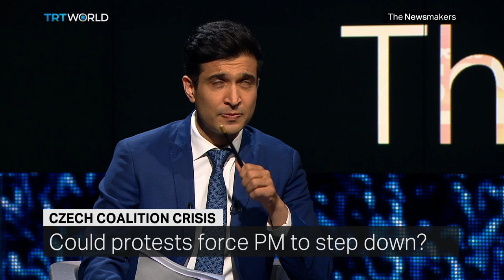Is the Czech Republic's Government on the Verge of Collapse?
Czech Prime Minister Andrej Babis is facing some of the biggest threats to his leadership. Last month, a quarter of a million people protested in Prague, demanding his resignation. Then the opposition tabled a vote of no confidence. Now the Social Democrats are threatening to quit his coalition. So, will the billionaire businessman turned politician be forced out?
Guests:
Vit Novotny
Senior Researcher at Wilfried Martens Centre for European Studies
Martin Michelot
Deputy Director of the EUROPEUM Institute for European Policy